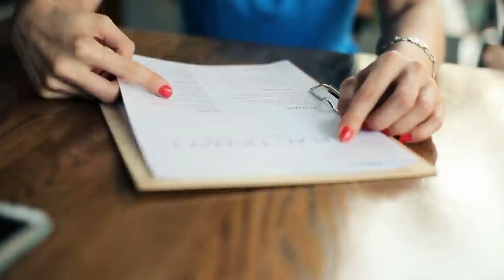5 Questions A Narcissist Simply Cannot Answer